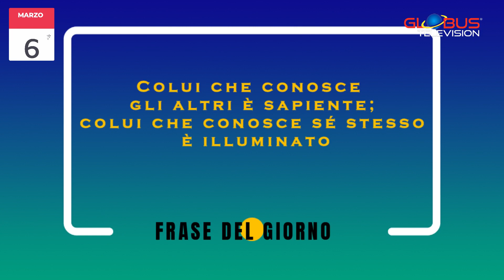Appuntamento con le Stelle: OROSCOPO del 6 marzo 2024 GLOBUS TELEVISION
Appuntamento con le Stelle: oroscopo del 6 marzo 2024